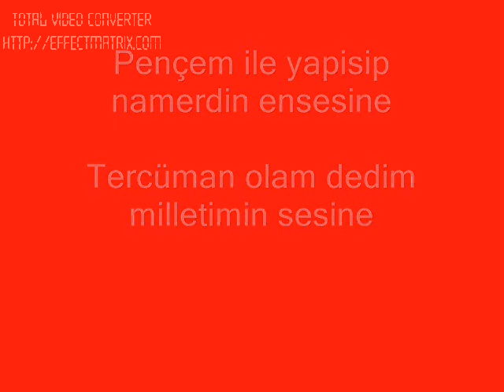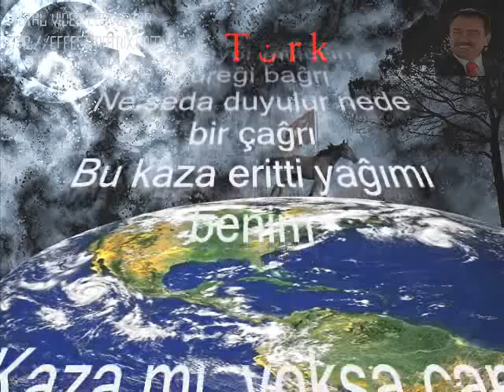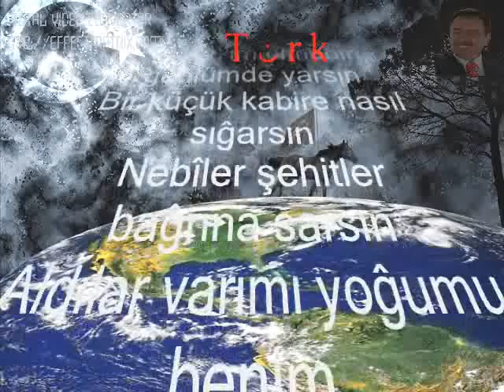Kemal Tecer - Benim [HQ] Muhsin Yazicioglu'na Siir.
Ellerim tutmuyor kalem perisan
Cigerim yaniyor külüm perisan
Hilal'im perisan, gülüm perisan
Daglarda aldilar dagimi benim

Geç buldum, er gittin yigit hakanim
Topyekün mâtem'e düstü vatanim
Ayaktayim amma çöktü bir yanim
Cehennem ettiler çagimi benim

Kahrolsun erisin daglarin kari
Donuyor millet'in yüregi bagri
Ne seda duyular nede bir çagri
Bu kaza eritti yagimi benim

Kaza mi, yoksa can can'a kastiniz
Daglara çevrildi suikastiniz
Kimini vurdunuz kimi astiniz
Kahpeler kan etti bagimi benim

Muhsin'im ölmedin, gönlümde yarsin
Bir küçük kabire nasil sigarsin
Nebîler sehitler bagrina sarsin
Aldilar varimi yogumu benim